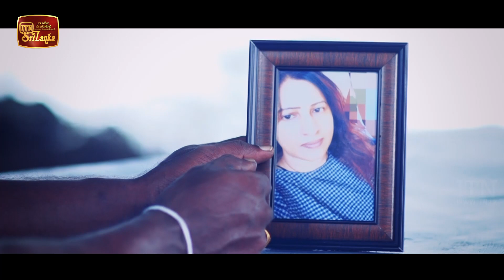Megha Warsha | Episode 07 - (2021-03-12) | ITN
Megha Warsha | Episode 07